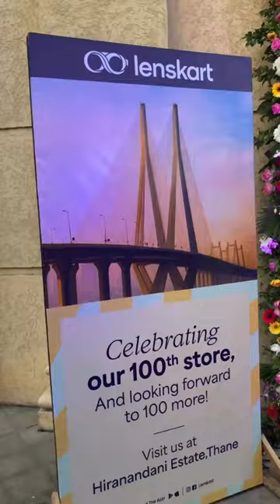New LenskartStore In Your City Mumbai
Celebrating a Century! Lenskart opens its doors for the 100th store in Mumbai. The journey continues with the same boundless energy, ready to explore new horizons. Discover the latest eyewear trends and endless options that reflect your unique style.

Thank you, Mumbai, for being a part of our incredible journey! Here's to a hundred and beyond! 🙌🏼✨